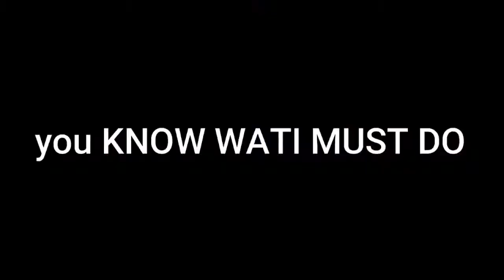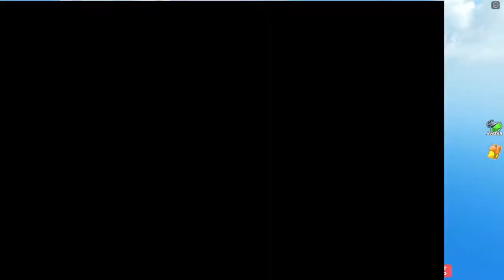ROBLOX IS BACK! FUNNY MOMENTS#1